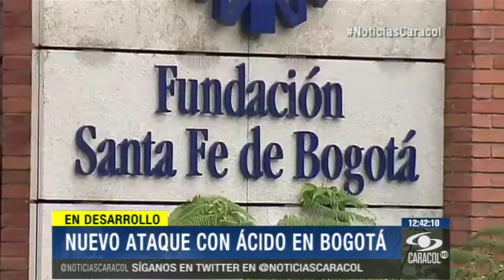Habitante de la calle le habría arrojado ácido a mujer porque no le dio dinero - 6 de Junio de 2014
La  profesora de 35 años sufrió quemaduras de segundo grado en el lado derecho del cuerpo. Grupo especial de la Policía de Bogotá busca al agresor.